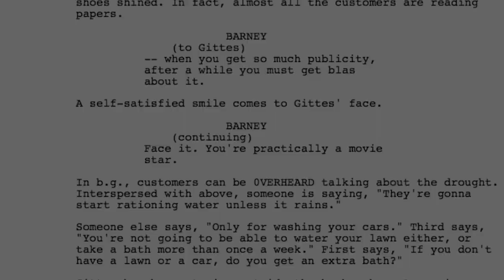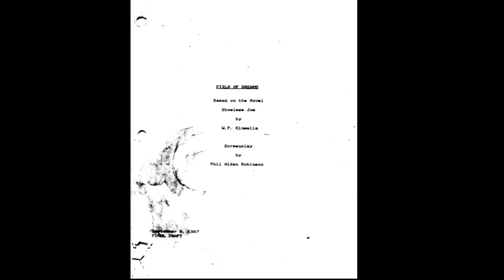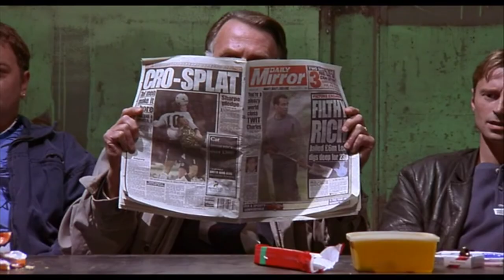THE FULL MONTY | Unity to Climax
The Full Monty has become a cult classic after already being a phenomenal box office hit. The film stars Robert Carlyle and showcases a group of men trying to make money from performing at their local pub. In this video I explore the idea of breaking down a story and screenplay ‘backwards' to really identify what is necessary to ensure the story is aimed at the climax.

River
Biscuit
Imagine
Wine
Teapot